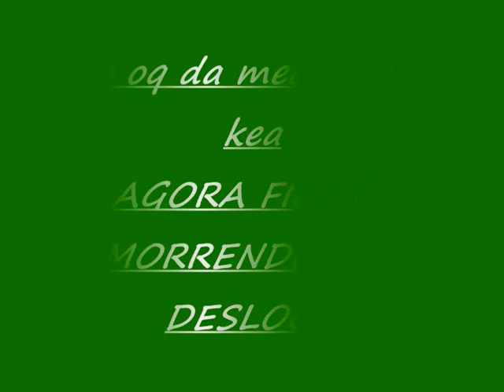vio oq da meche com a [KeA]Kıllεм_★_Λll .wmv